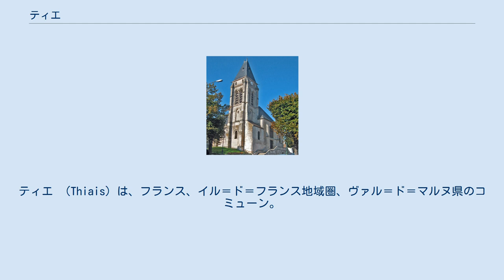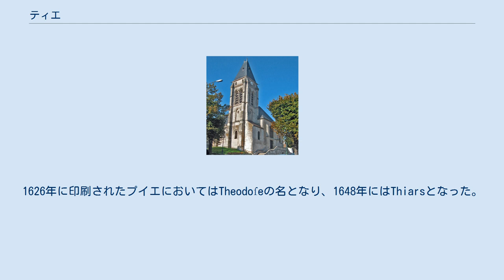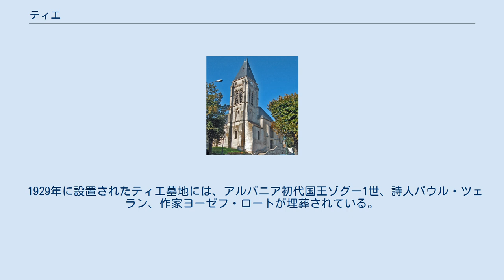ティエ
ティエ （Thiais）は、フランス、イル＝ド＝フランス地域圏、ヴァル＝ド＝マルヌ県のコミューン。
コミューン内には、103ヘクタールの面積をもつティエ墓地（fr）がある。
 パリの南南東7マイル地点に位置する。
ティエには、非常に重要な高速道路でパリ第2のペリフェリックの役割を担うA86、パリ＝リヨン間を結ぶA6の交差地点がある。
N7がコミューンの西境を通る。
コミューンの南西には、RER C線のポン・ド・ランジス＝アエロポール・ドルリー駅があるが、ティエ住民の大半は住宅地に近いショワジー＝ル＝ロワ駅を利用している。
 ティエの名はゲルマン語の人名をラテン語化した、テオダクシウム（Theodaxium）から派生した。
説頭辞のTheod-は、サン＝ジェルマン＝デ＝プレ修道院の祭壇画に記されている。
しかしこれはおそらく、フランク人の領域にテオダクシウムができた年代を表している。
8世紀に書かれたプイエ（fr、教会が税の徴収や評価について記した記録文書）では、町はTièsと記された。
その後にはTudaiſeと呼ばれた。
1626年に印刷されたプイエにおいてはTheodoſeの名となり、1648年にはThiarsとなった。
1692年、ある毛皮商人はThyaisと記した。
 墓地の入り口 5世紀から、一帯はサン＝ジェルマン＝デ＝プレ修道院の領地だった。
9世紀には村の存在が知られるようになった。
サン＝ジェルマン＝デ＝プレ修道院はそこに143エーカーのブドウ畑を所有しており、1248年、1200リーヴルの支払いを条件に農奴たちを解放した。
13世紀にのみカトリック教会から独立し自治を保ったが、その後は教会の所有となった。
世帯は個々に農地を所有した。
 1870年普仏戦争におけるパリ包囲戦では、ティエは激しい戦いの舞台となった。
 1929年に設置されたティエ墓地には、アルバニア初代国王ゾグー1世、詩人パウル・ツェラン、作家ヨーゼフ・ロートが埋葬されている。